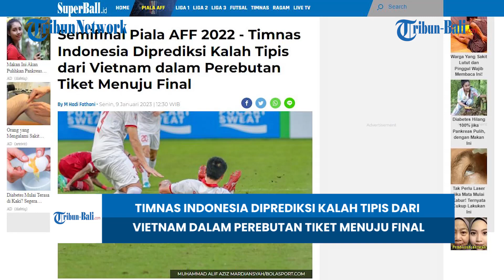BERITA TIMNAS | Timnas Indonesia Diprediksi Kalah Dari Vietnam Dalam Perebutan Tiket Menuju Final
Timnas Indonesia diprediksi akan kalah dari Vietnam di partai kedua semifinal Piala AFF 2022.

Skuad Garuda malam ini akan bertarung habis-habisan demi menyegel tiket menuju final Piala AFF 2022.

Mereka akan bertandang ke markas Vietnam di Stadion My Dinh, Hanoi, pada Senin (9/1/2023) pukul 19.30 WIB.

(HDK)